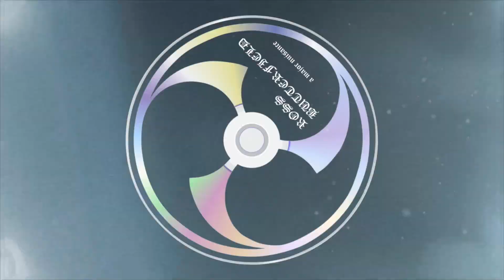Ross Butterfield - Weeping Willow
Multi-faceted guitarist from Deranged (Canada) with euphonious flamenco style acoustic guitar.

Video and Graphics by DB@HaroldGeddy

Visualizer and 3D Models Sourced From:
Vythm JR - Music Visualizer